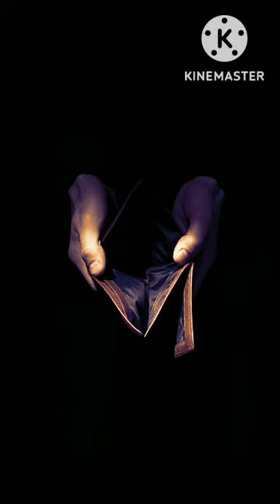shayari "mana ki jeb khali hai" by @aky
lines written by @aky
Har aam aadmi ke sapne poore ho jaruri to nahi par khush rhne saare sapne poore ho jaruri to nahi

"Mana jeb thodi khali h
Par aaj bhi mere ghar khushali h

Kya hua jo ek sapna poora na hua
par aaj bhi koshish jaari hai"